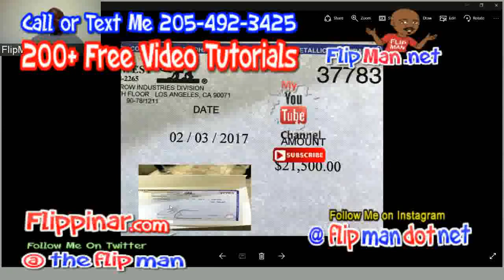$21,500 Made On His 1st Deal Wholesaling a House in California With $10 EMD